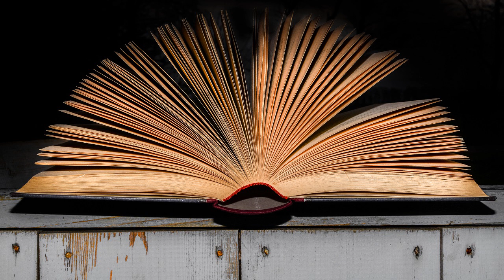In Quest of El Dorado by Stephen Graham read by Steven Seitel Part 1/2 | Full Audio Book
In Quest of El Dorado by Stephen Graham (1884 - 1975)
Genre(s): Social Science (Culture & Anthropology), Travel & Geography

Read by: Steven Seitel in English

Chapters:
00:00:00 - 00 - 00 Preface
00:03:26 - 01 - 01 In Madrid
00:34:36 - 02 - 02 En Route for Cadiz
00:46:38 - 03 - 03 The Indies
01:01:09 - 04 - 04 Porto Rico
01:21:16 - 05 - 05 Santo Domingo and Haiti
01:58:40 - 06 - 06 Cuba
02:17:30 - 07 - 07 At Santa Fe
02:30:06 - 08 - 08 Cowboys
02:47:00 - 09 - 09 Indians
03:18:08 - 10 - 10 Mexicans of New Mexico
03:31:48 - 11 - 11 From New Mexico to the Isthmus
03:38:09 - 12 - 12 Climbing a Peak in Darien
04:16:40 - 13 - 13 Republics of Panama and Nicaragua
04:27:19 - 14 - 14 The Canal
04:49:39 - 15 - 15 Panama to New York
05:01:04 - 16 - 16 America of Today Viewed from New York
05:28:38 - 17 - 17 Across America North to South
05:41:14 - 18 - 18 The Dance of the Jemez Indians
06:15:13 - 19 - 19 The Dance of the Zunyi Indians
06:50:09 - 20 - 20 Descent into the Grand Canyon